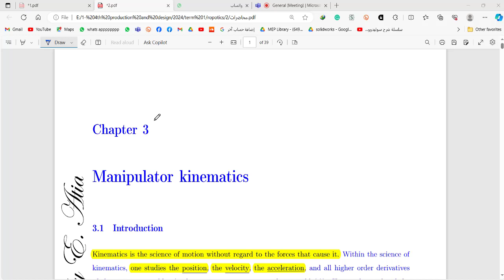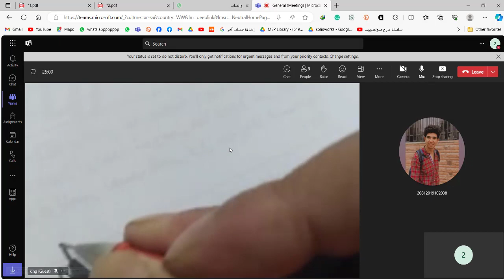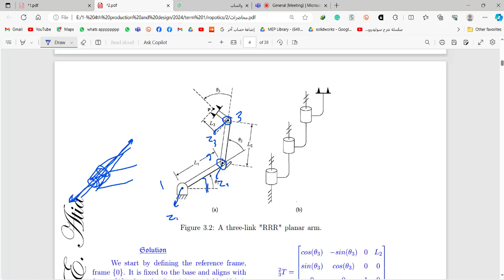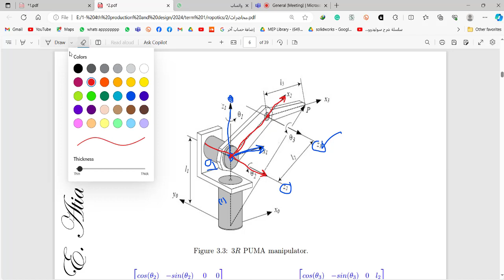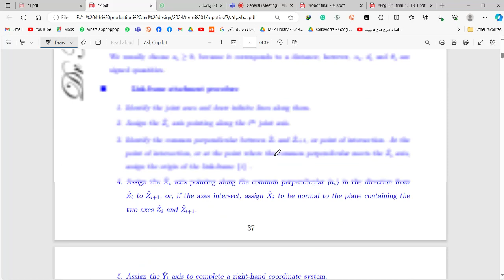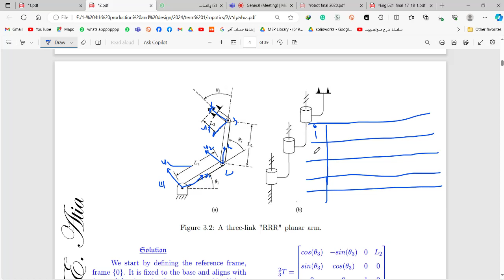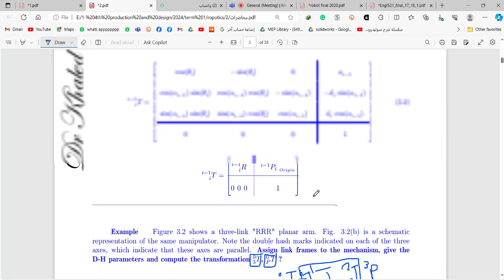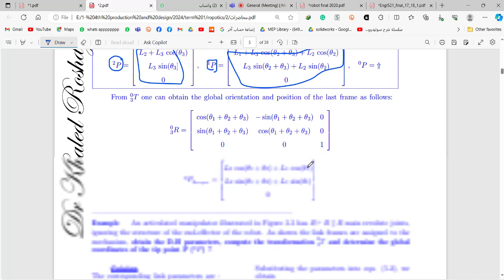chapter 3 (Manipulator kinematics Denavit and Hartenberg)